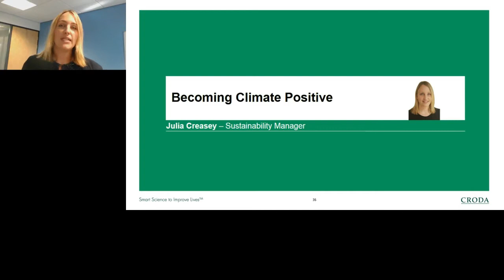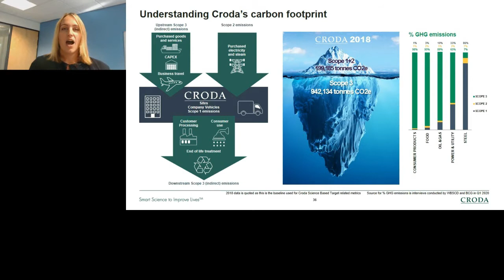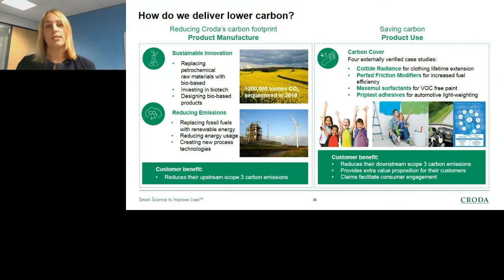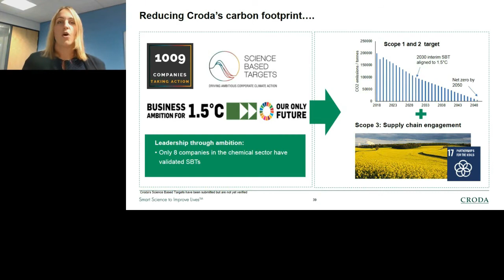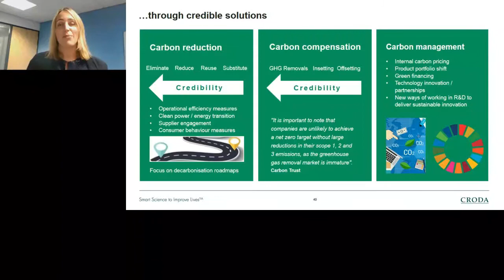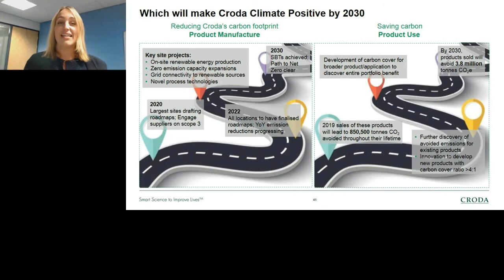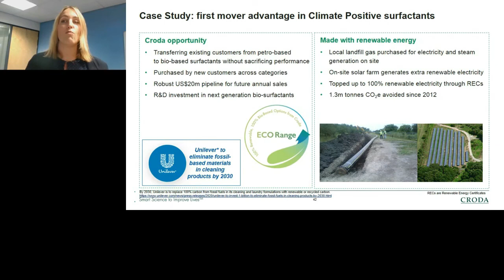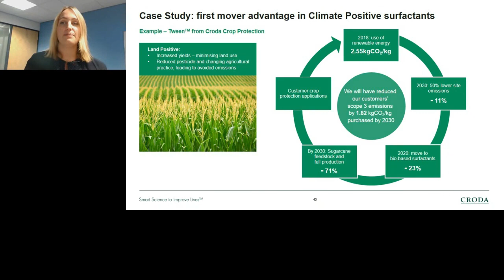Becoming Climate Positive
Julia Creasey, Group Sustainability Manager talks about the difference our 2030 Commitment to become Climate Positive will make